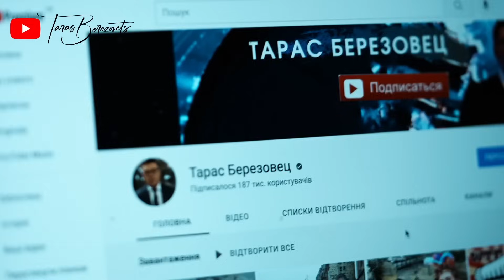Обращение Т.Березовца | Будьте с нами, будьте умнее, будьте на три шага впереди! | Промо канала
Промо ролик YouTube канала Березовец TV | 31 декабря 2021 года